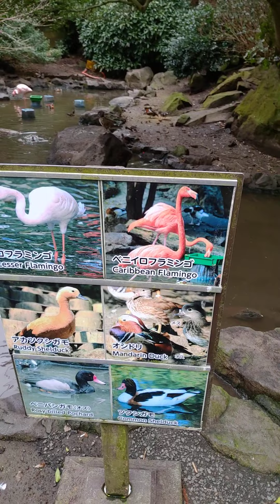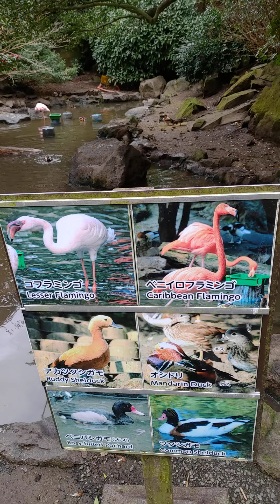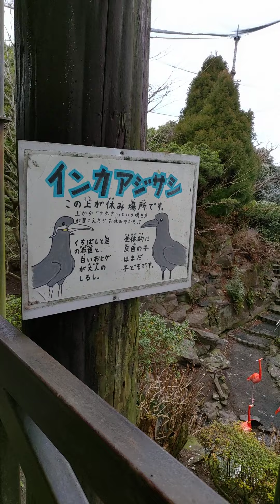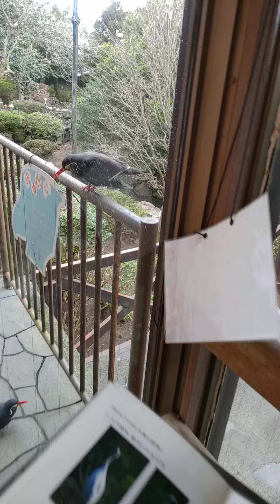伊豆シャボテン動物公園のバードパラダイス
バードパラダイスに立ち入ったときの映像。お客さんが誰もいなかったためか、鳥達が自由に歩き回っていた・・・のはいいが、何度か行く手を阻まれてしまい、刺激しないようにそーっと近寄ってどいてもらうことに。特にベニイロフラミンゴは近寄ってみると背が高くて（ほぼ視線が同じ高さ）目ん玉つつかれるかとプレッシャーを感じた。最後あたりに写り込んだネズミは、さすがに飼育個体ではなくて勝手に侵入した野生個体だろうか？